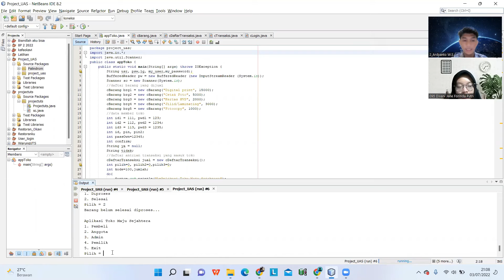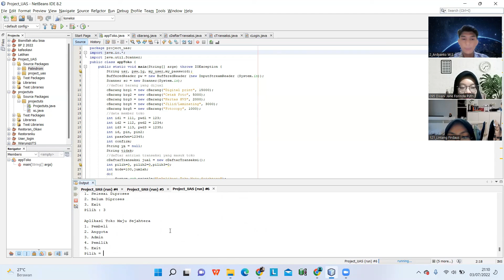Demo Program Aplikasi membantu kelancaran Bisnis Fotocopy Menggunakan metode linked list (Queue)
Kelompok 8
Anggota : Divani Jane (095), Ardyanto Widyadana (115), Lintang Firdaus(121)